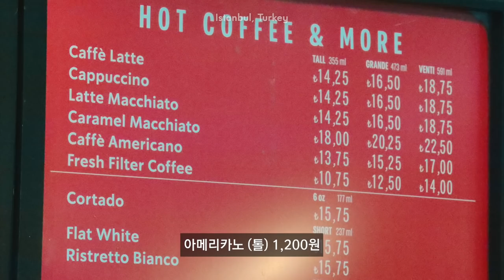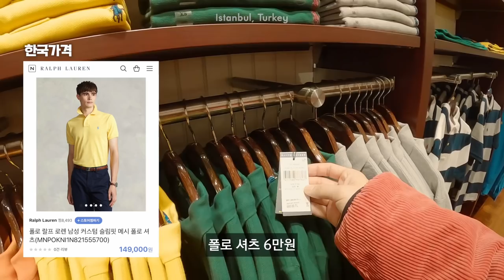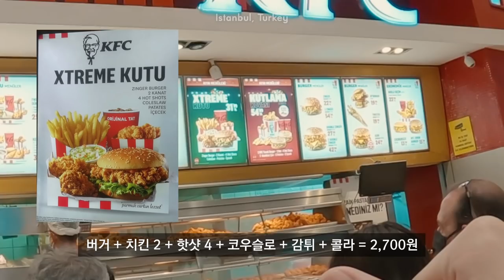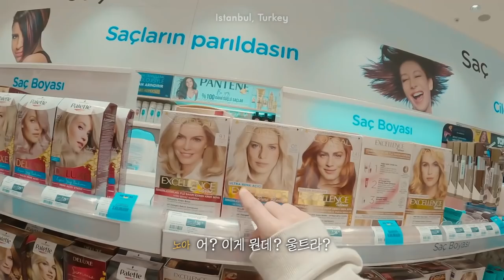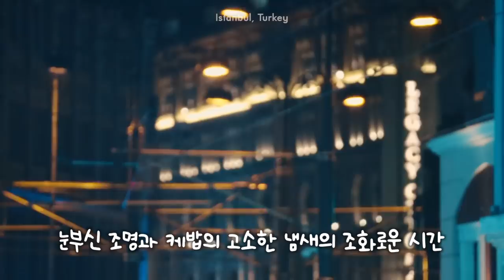🇹🇷 물가 박살난 이스탄불 백화점에서 흥청망청 쇼핑해보기🤑 | 터키 EP.2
지금 터키를 가야만 하는 이유. !